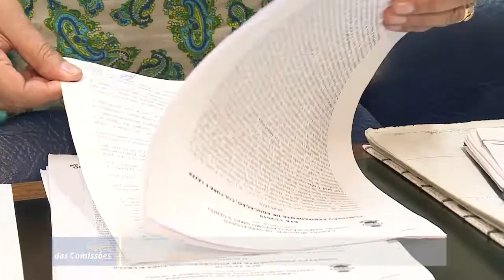Espaço das Comissões | Com. de Educação discute regularização de imóveis das escolas | 13.06.19